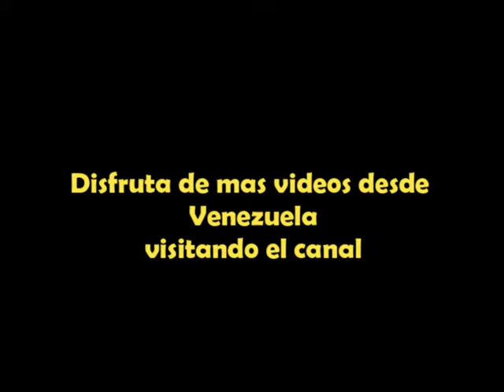Henry Rodriguez en Que Locura!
El comediante actor es captado por el programa venezolano para hacerlo caer victima en una de sus bromas de camara escondida, "el Fuego Loco".

¡Qué Locura! fue un programa de televisión venezolano de humor, producido y transmitido por la cadena Venevisión, y conducido previamente por Ernesto Cortéz y posteriormente por Luis "Moncho" Martínez, Se caracteriza por su peculiar formato de realizar bromas pesadas con cámaras escondidas a miles de artistas internacionales y presentar sketches humorísticos.

Este programa se estrenó el 14 de septiembre de 2001,2​ y era conducido originalmente por el humorista venezolano Ernesto Cortez. Por otra parte era transmitido los martes y luego los miércoles a las 8:00 p. m. pero, desde 2010, lo hace todos los domingos a las 10:00 p. m. (hora de Venezuela).

En 2014 sale del aire para darle paso al programa El Show del Vacilón, el cual viene a ser una fusión con el también programa humorístico ¡A que te ríes!, que se emitía de martes a viernes a las 7 p. m. aunque el programa dejó de producirse en noviembre, y emitirse en diciembre del mismo año. En agosto de 2015 se vuelve a emitir con repeticiones de temporadas anteriores.